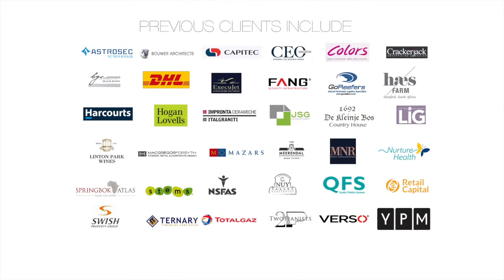Riekert Cloete - Headshots in Cape Town - introduction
Introducing my Headshot part of the business.

As you can probably see I have a Huge Passion for small business and to help them grow their business. AS part of their bigger Marketing digital plan, Headshots plays a big role in creating a Authentic Online presence.

I am Professional Commercial Photographer based Cape Town. Let me know help you grow your business.